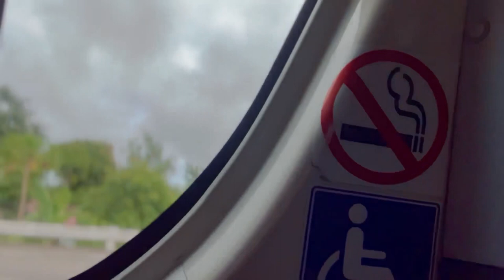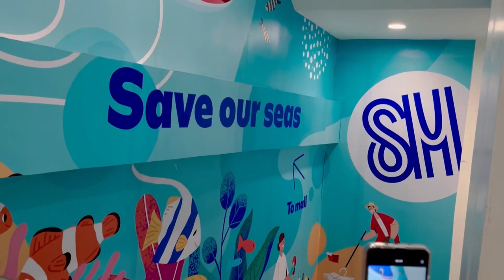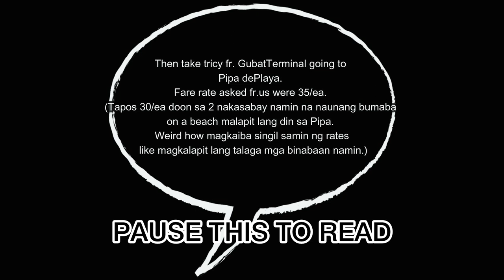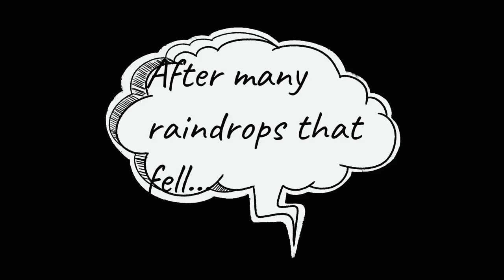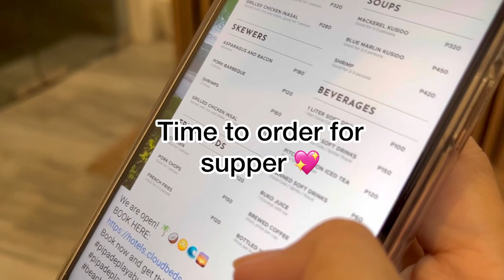Found my happy place at Pipa de Playa Beach 🌟🌟🌟 —How to get here + some photo tips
Taken last April 2023, days after the resort launched. The environment is just warm— from friendly staffs to warm sunset, to picturesque beach: ahhhh another reason why

Must visit this place especially that it has improved a lot! Their cafe is already done and the aesthetic of the place got chic!!